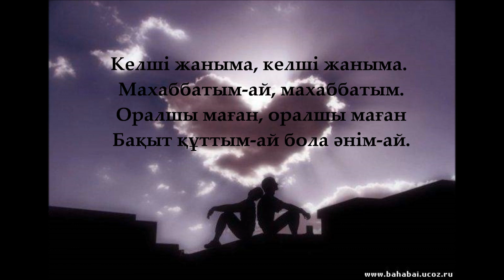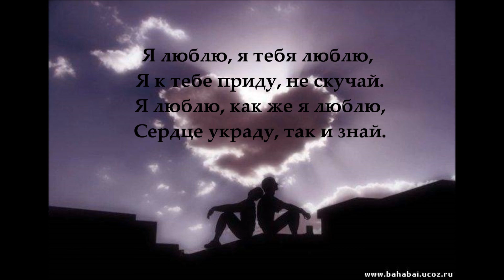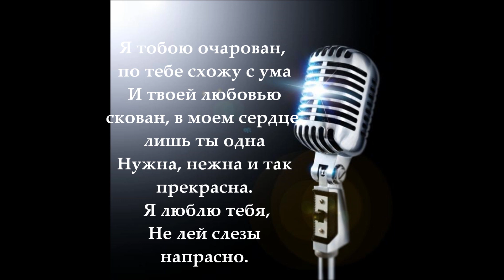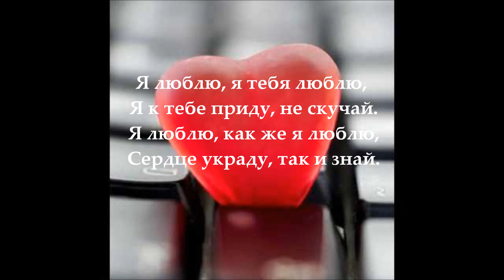Алмас и Толганай - Айымай (До-Ми-Но cover)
Алмас и Толганай - Айымай (До-Ми-Но cover) with lyrics (с текстом). Запись сделана в программе Audacity.